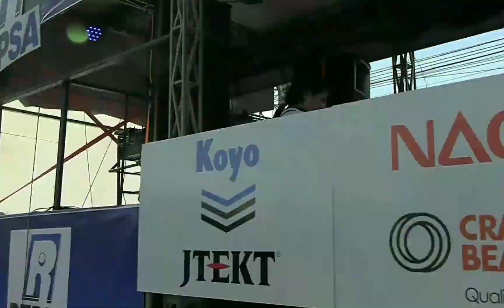🎉Fiestas Julias, desfile del correo como nadie te lo mostró timelapse elsalvador Lee descripción 🙃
IMPORTANTE: gracias por estar en mi canal, Si, el video está acelerado, pero fue grabado en tiempo normal si estuviste allí haz pausa y seguramente te encuentres en una imagen con buena definición, la idea es crear un video diferente de los demás sobre el desfile del correo en Santa Ana pero muy pronto si lo desean puedo subirlo completo agregando además tomas aéreas, como dije, no fué grabado en formato de timelapse, sino a tiempo real así que con el tiempo iré publicando videos de recuerdo de estas fiestas de Santa Ana que aún no acaban,.. para este fin de semana hay siguen las actividades y aún puedes visitar el campo de la feria, además en mi cana l encuentra el video del concierto de Rock Sinfónico que se llevó a cabo elpasado 25 de julio.
Gracias por apoyome viendo mi contenido, no olvides dejar tu like y compartir y si aún no te has suscrito, que esperas? vamos por más y mejorando en este canaI CIENARTES timelapse elsalvador #2023